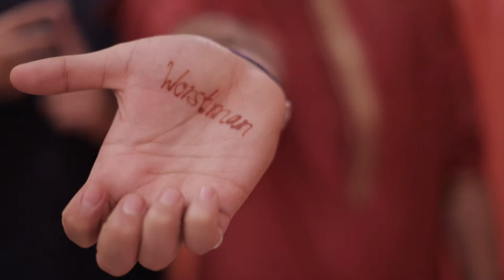Chetna & Kunaal's Wedding Film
Have the popcorn ready, pull up some comfy chairs, sit back, relax and appreciate the week long wedding journey of two fun loving people.

Let's share your story.